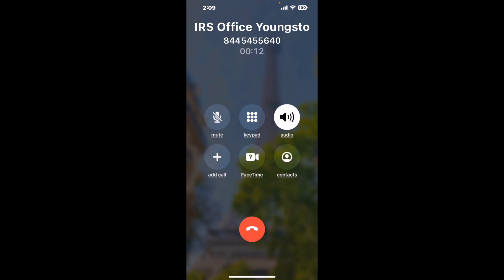IRS Office Youngstown Phone Number - How To Reach A Live Person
IRS Office Youngstown Phone Number Update - how to call IRS Office Youngstown and get a live human agent on the phone.

    How can I speak to a live person at IRS Office Youngstown?

    There are two methods to reach a live person:

    - 1.) by calling manually over and over again, get on a long hold, and then hope the call doesn't drop -- and I'll show you how to do that,
- 2.) use a calling tool that dials for you, stays on hold, and forwards a call to your phone number when an agent is on the line. (RECOMMENDED)

    - **Step 2**: select/search for "IRS Office Youngstown "
    - **Step 4**: kick back, relax, and wait for your phone to ring with a IRS Office Youngstown agent on the line!

    What is the best time to call IRS Office Youngstown ?

    The best time to call IRS Office Youngstown  is Wednesday and Thursday afternoons. ⚠️**WARNING**⚠️: please beware that you often need to dedicate an entire day to dialing over and over **just to get on hold**. Also, IRS Office Youngstown is notorious for *dropping calls even when you finally do get on hold*! So if you decide to start calling mid-week, due to excessive call volume, you may not be able to reach an agent until the following week or longer.

If you don't consider calling IRS Office Youngstown a full-time profession, consider using a calling tool such as Claimyr to guarantee a callback with an agent on the line with zero hold time.